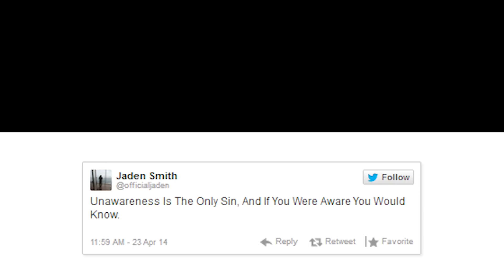Kismat on Follow Friday - TSV Vlog 90